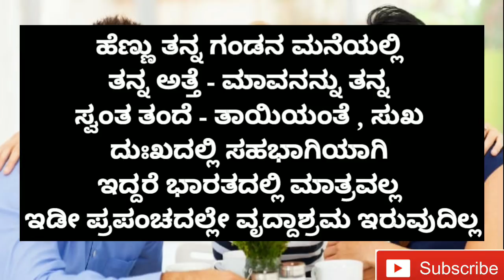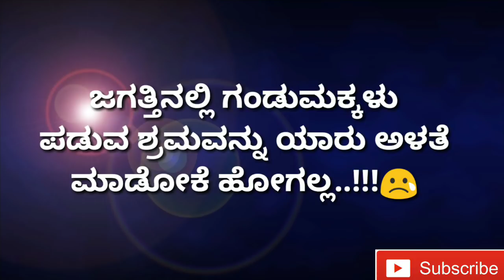ಒಂದು ಹುಡುಗಿಯ ಪ್ರಶ್ನೆಗೆ ಒಬ್ಬ ಹುಡುಗ ಹೇಗೆ ಉತ್ತರ ಕೊಟ್ಟಿದನೇ || HOW A BOY GAVE ANSWER TO A GIRL'S QUESTION